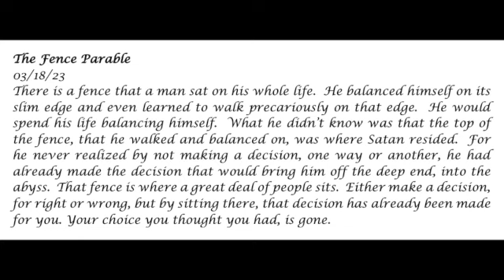The Fence Parable - Prophetic Word 03-18-23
There was a fence that a man sat on his whole life. He balanced himself on the slim edge and even learned to walk precariously on that edge.

Prophecy, Holy Spirit, God, Jesus, Parable, lack of decision